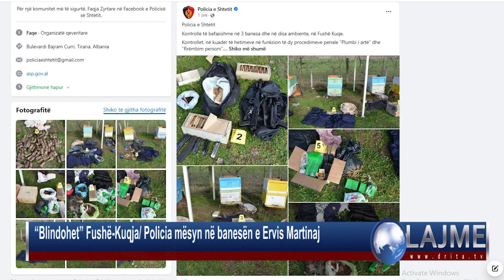“Blindohet” Fushë-Kuqja/ Policia mësyn në banesën e Ervis Martinaj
Katër muaj pas denoncimit për zhdukjen e tij, Policia e Shtetit ka kryer kontrolle në banesën e Ervis Martinajt në Fushë Kuqe. Që prej orëve të mëngjesit oficerë të FNSH, repartit renea dhe drejtorisë së përgjithshme të policisë kanë mbledhur prova për disa orë. Policia ende nuk ka zbardhur të vërtetën e zhdukjes së personit të shumëkërkuar edhe pse hetimi i ngjarjes ishte një nga detyrat e lëna nga kryeministri për kryepolicin Muhamet Rrumbullaku.